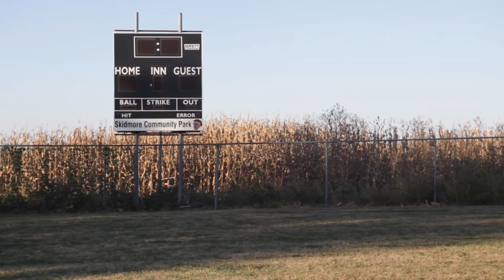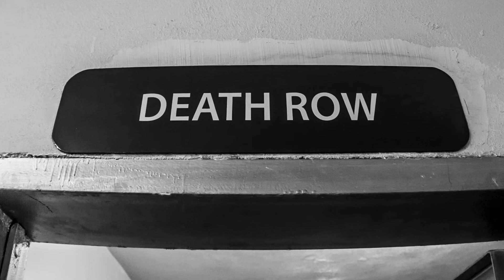Death of Motherhood Trailer